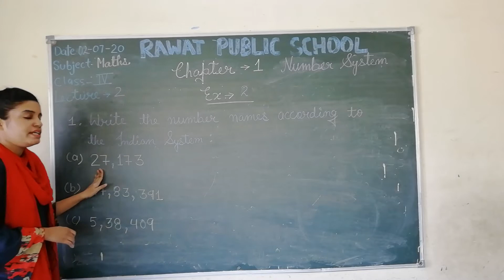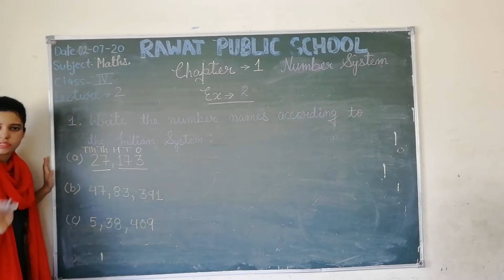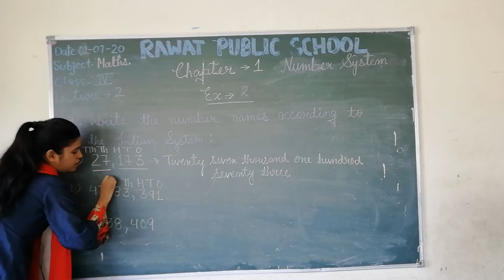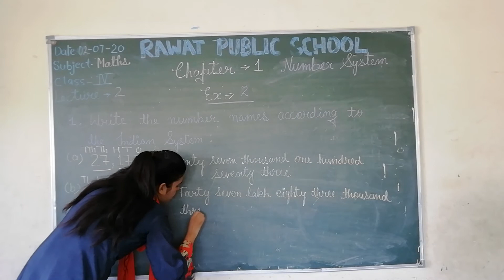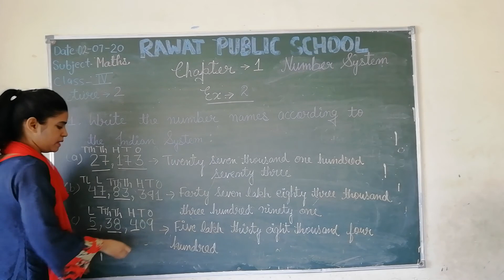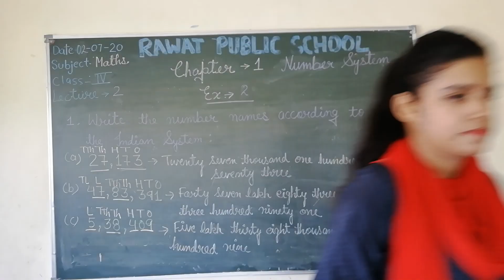L 2, Class 4 Maths